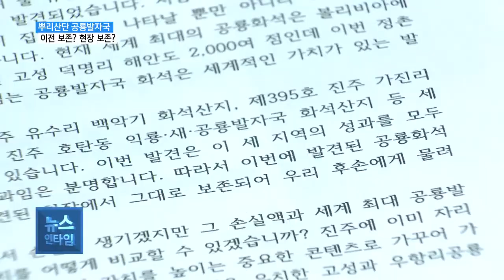(R) 뿌리산단 공룡화석산지 현장 보존 요구 '본격화'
【 앵커멘트 】
(남) 무려 7천 개가 넘는 공룡발자국 화석이 발견돼 세계적인 관심을 끌고 있는 진주 정촌 공룡화석산지. 하지만 공사현장에 위치해 있어 보존 여부가 불투명한데요.
(여) 정촌 공룡발자국을 현장 보존하려는 시민단체의 움직임이 구체화되고 있습니다. 김현우 기자의 보돕니다.

【 기자 】
대규모 공사현장 사이로
우뚝 솟은 언덕배기.
비에 젖지 않도록
파란 천막이 덮여 있습니다.
진주 정촌뿌리산업단지
공룡발자국 화석산집니다.

지금까지 이곳에서 발견된
공룡발자국은 모두 7천 700여 개.
그동안 세계 최대 공룡발자국
화석산지였던 볼리비아보다
2천여 개가 더 많습니다.
세계적인 대규모 화석 밀집지,
이른바 '라거슈타테' 지정 가능성이
점쳐지는 이윱니다.
여기에 세계 최초로 소형 육식 공룡,
이른바 미니사우리푸스의
발자국 피부 흔적도 온전히 발견돼
그 가치가 더해지기도 했습니다.

▶ 인터뷰 : 김동희 / 국립중앙과학관 연구관
- "(진주시의) 화석 관련 콘텐츠는 더 무궁무진하고 더 많습니다. 잘 아시겠지만 여러 다양한 발자국 화석이 많이 나오고 있고"

- "그리고 여러 골격 화석도 나오고 있고 우리나라에서 유일하고, 또 전 세계적으로 유일한 것들도"

- "많이 있습니다. 이러한 콘텐츠를 보호하고 보전하려는 노력이..."

문화재청은 일단
천연기념물 지정 등 정촌 공룡발자국
화석산지 보존 방안을
폭넓게 검토하고 있는 실정입니다.
지난 4일에는 현장을 찾아
전문가 검토회의를 진행하기도 했습니다.

[S/U]
"현재 이곳 정촌 공룡발자국 화석산지는 발굴 단계로 문화재청 결정에 따라 이전 보존이냐 현장 보존이냐가 결정됩니다."

현장 보존이 결정되면
새로운 전시공간을 구축하게 되는 것.
문제는 이전 보존으로 결정될 경웁니다.
당장 지역에 화석을 보관, 전시할 장소가
마땅치 않기 때문입니다.
혁신도시 내
익룡발자국 전시관이 있지만
공간은 턱없이 부족한 상황.
결국 대부분의 화석이 진주가 아닌,
전국 각지로 흩어질 가능성이
높다는 이야기입니다.
진주시는 일단 문화재청 결정에
따른다는 입장을 보이고 있습니다.

[전화 SYN]진주시 관계자(음성변조)
"매장문화재가 발견이 되면 무조건 문화재청에 신고를 하게 돼있거든요. 신고가 들어가면 문화재청에서 지시가 내려오죠. 우리가 지자체에서 재량권이 있거나 그렇지는 않습니다."

자칫 진주의 자연문화재를
지역에서 볼 수 없는 상황이
생길 수도 있는 상황.
결국 지역 여론이
움직이기 시작했습니다.
역사진주시민모임과 참여연대,
진주문화연구소 등9개 단체가
기자회견을 열고
공룡발자국 화석 현장 보존을
주장하고 나선 겁니다.

▶ 인터뷰 : 김중섭 / (사)진주문화연구소 이사장
- "이번에 발견된 공룡화석산지도 당연히 국가문화재로 지정돼 발견된 현장에서 그대로 보존돼"

- "우리 후손에게 물려줘야 합니다. "

이들은 진주시에 화석 발굴 과정과
성과 공개를 요구하는 한편
현장보존을 위한
범시민 대책위원회 구성을
촉구하기도 했습니다.

그동안 공사장 펜스에 가려
보존여부 조차 알 수 없었던
정촌 뿌리산단 공룡발자국 화석산지.
시민단체까지 적극적으로 나서며
새로운 국면에 직면했습니다.
SCS 김현우입니다.